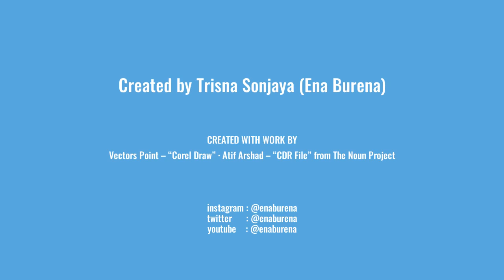Desain Corel Draw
Hallo guys welcome to my Gallery in youtube Channel, this is my first advertising as a Corel Draw Design, I use and edit this video with Adobe Spark.

and have a good life :)